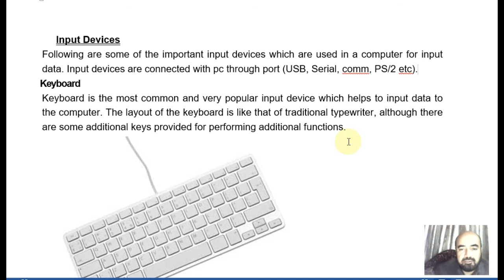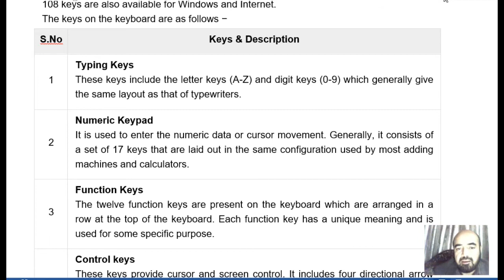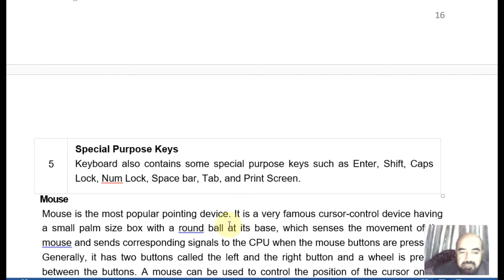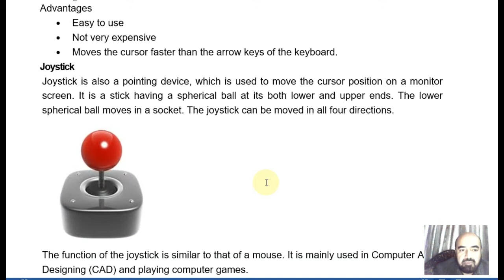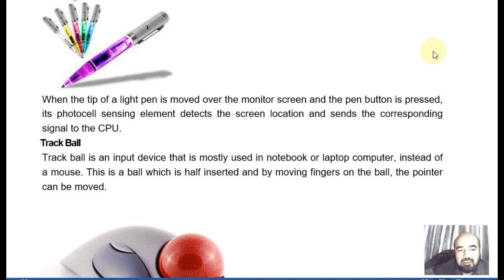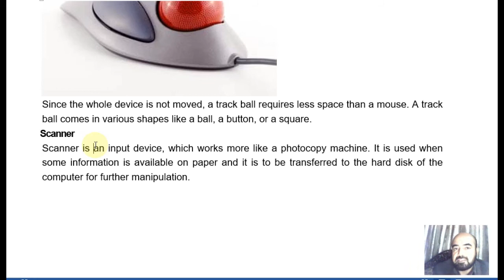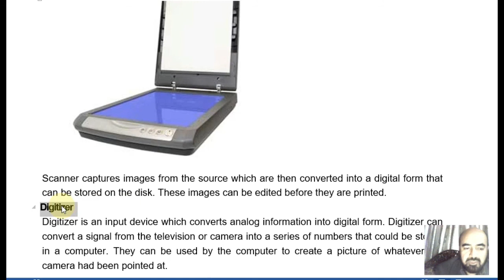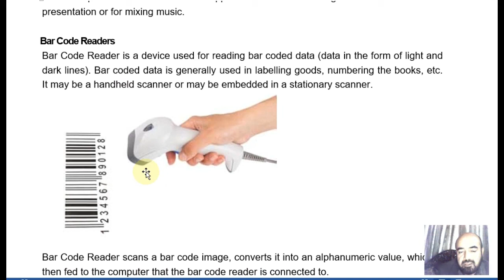Comp 142 Input Devices of Computer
Subject Title: Computer Application
Subject Code: Comp-142
Topic: Input Devices of Computer
Class: Metallurgy 1st Year
Teacher Name: Naeem Ahmed Khan